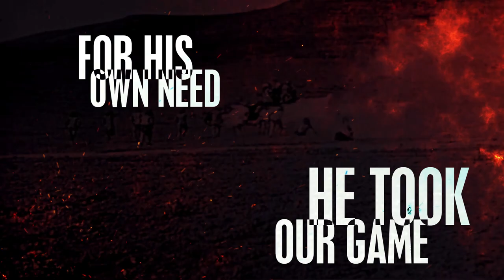Magic Whistle - Run to the Hills (Iron Maiden)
Run to the Hills Vocal Cover by Rodrigo Rojas Espinoza (Magic Whistle). Original recording performed by Iron Maiden On The Number of the Beast.